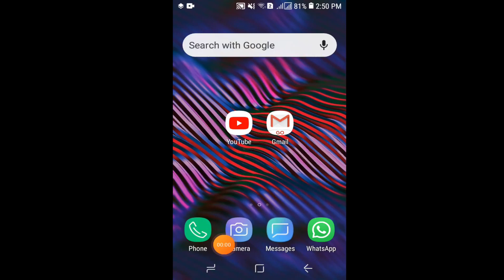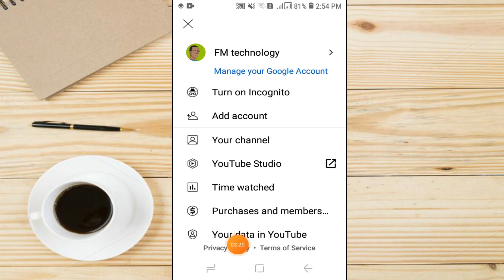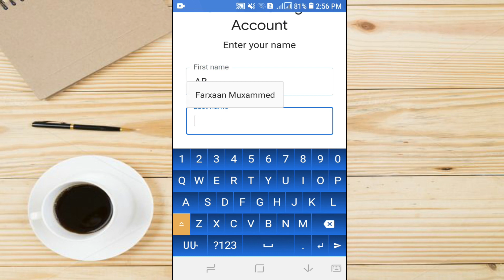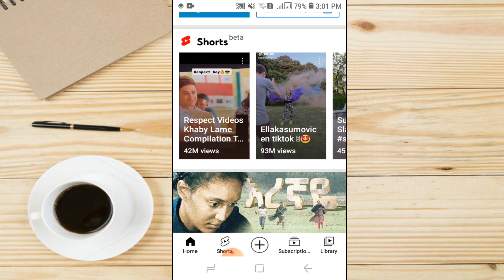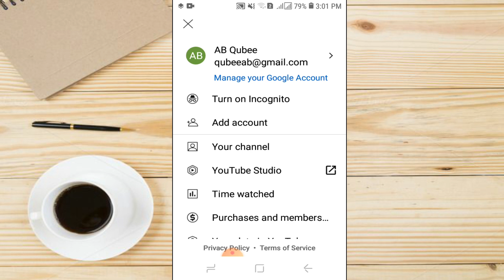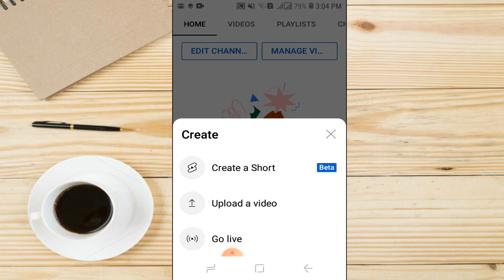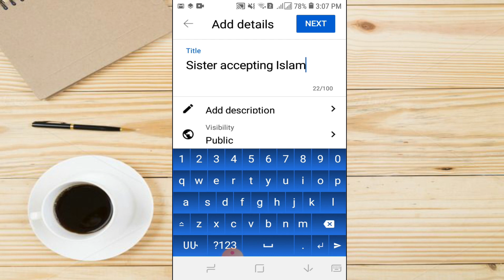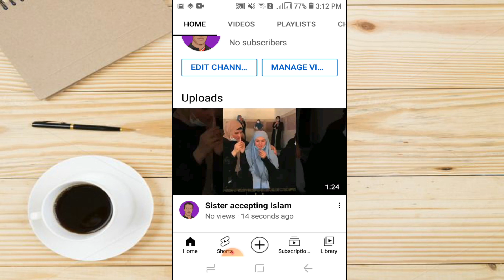Akamitti chanala Youtube Moobayilii keenyan banana?/How To Create Youtube Channel using mobile phone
Chaanala kena keessaatti kan isiniif hojjennu viidiyoolee waa`ee :

1)Barnootaafi tooftaalee Chaanaala YouTube guddisuuf nu barbaachisan: jalqaba Chaanaala uumuu irraa kaafnee, seerotaa,  odeeffannoo fi muuxannoo irraa walbarsiifna.
2) Walumaa galatti Wantoota Teeknoloojiin wal qabatan hamma dandeenyu isin biraan geenya jennee karoora qabna.

Akkamitti YouTube kan maallaqa hojjetu banuun danda`ama.
YouTube haala kamiin banatan
Haala kamiin chaanala Youtube guddifna
Chaanala Youtube
Haala kamiin VIEW hedduu argachuu dandeenya
Haala kamiin SUBSCRIBERA hedduu argachuu dandeenya
Tooftaalee chaanala YouTube guddisuuf nu barbaachisan
Tooftaalee VIEWS hedduu ittiin argannu
Tooftaalee SUBSCRIBERA hedduu ittiin argachuu dandeenyu
Playlists akkamitti/ haala kamiin uumna
Haala kamiin Playlists` dhaan chaanala keenya guddifna
Akkamitti Playlist`dhaan view hedduu argachuu dandeenya
Haala kamiin YouTube irraa maallaqa hojjenna
YouTube`n haala kamiin kaffala
Akkaataa kaffaltii Youtube
Yuutubiin maaliif SUBSCRIBERA namarraa hirdhisa?
Akkamitti  SUBSCRIBERRI keenya nurraa hirdhata
Chaanala Youtube guddisuu

Tips and tricks to grow YouTube channel
Ways to grow YouTube channel
Ways to get more views
Ways to get more subsctibers
Grow YouTube channel
Ways to make money on YouTube